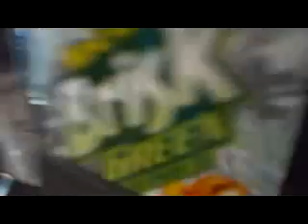At Arby's.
Went with Brittney to Arby's...it was good... :)